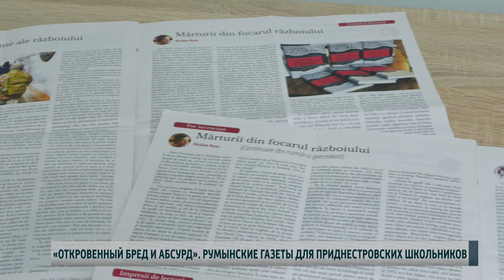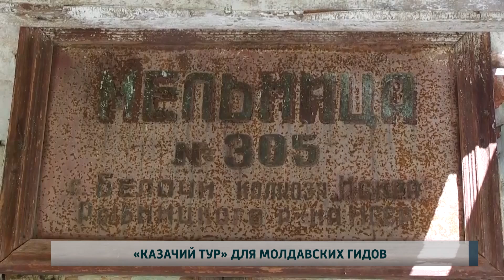Добро пожаловать в Приднестровье! Как развивается туризм в республике? Вопрос дня - 23/09/24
00:00 Приветствие
00:11 Первый туристический поезд на ж/д вокзале Тирасполя
03:26 «Откровенный бред и абсурд». Румынские газеты для приднестровских школьников
05:32 «Казачий тур» для молдавских гидов
08:22 Приключенческая гонка в лесу – спортивный праздник для всех
12:48 Туристический кешбэк: 300 000 рублей за 3 месяца
14:16 Праздничная Слободзея. Городу – 255 лет
19:32 Прощание